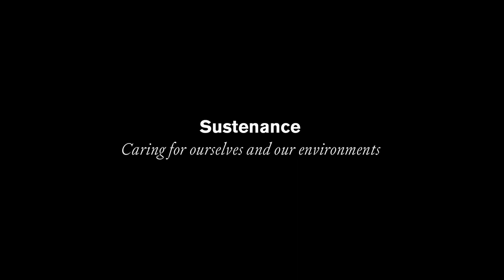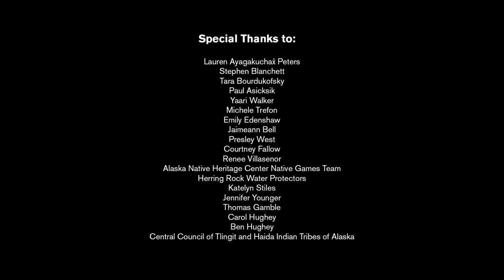Caring for ourselves and our environments | Alaska Native Art, Ep. 3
Project team

Partners
Alaska Native Heritage Center

Advisors
Lauren Ayagakuchax̂ Peters (Unangax̂), PhD scholar, University of California, Davis
Stephen Qacung Blanchett (Yup’ik), cultural heritage manager, Tlingit and Haida Indian Tribes of Alaska

Collaborators
Paul Asicksik (Iñupiaq), community engagement manager, Alaska Native Heritage Center
Tara Bourdukofsky (Unangax̂), director of cultural and education services, Alaska Native Heritage Center
Yaari Walker (Saint Lawrence Island Yupik), community engagement manager, Alaska Native Heritage Center

FAMSF team
Hillary C. Olcott, associate curator, arts of the Americas
Emily Jennings, director of school and family programs
Magnolia Molcan, web managing editor
Patricia Buffa, director of digital strategy
Sheila Pressley, director of education
Christina Hellmich, curator in charge, arts of Africa, Oceania, and the Americas
Khamisi Norwood, digital media producer
Megan Bates, digital media producer

Film interviewees
Alvin Amason (Sugpiaq Alutiiq)
Stephen Qacung Blanchett (Yup’ik)
Louise Brady (Tlingit)
Perry Eaton (Sugpiaq Alutiiq)
Emily Edenshaw (Yup’ik / Iñupiaq)
Nicholas Galanin (Tlingit / Unangax̂)
Lily Hope (Tlingit)
Aaron Leggett (Dena’ina Athabascan)
Marie Arnaq Meade (Yup’ik)
Margaret Nakak (Iñupiaq / Yup’ik)
Abel Ryan (Tsimshian)
Haliehana Alaĝum Ayagaa Stepetin (Unangax̂)
Christopher Sumdum Jr. (Tlingit)
Yaari Walker (Saint Lawrence Island Yupik)
Andrew Weaver (Yup’ik)

Special thanks
Michele Trefon
Emily Edenshaw
Jaimeann Bell
Presley West
Alaska Native Heritage Center Native Games Team
Herring Rock Water Protectors
Katelyn Stiles
Jennifer Younger
Thomas Gamble
Courtney Fallow
Renee Villasenor
Randy Dodson
Robert Carswell